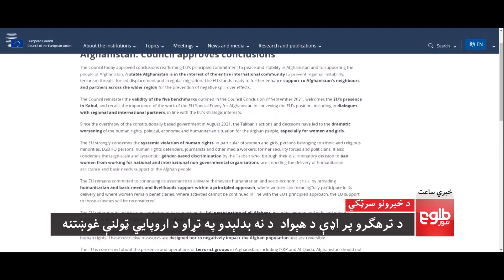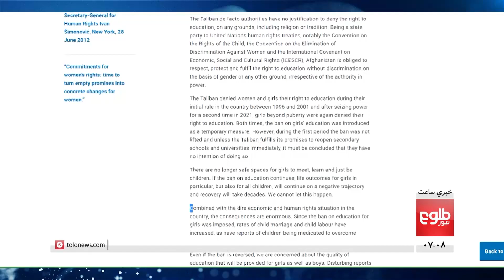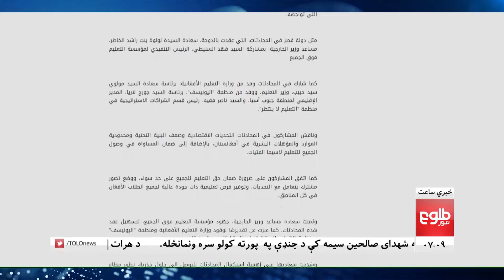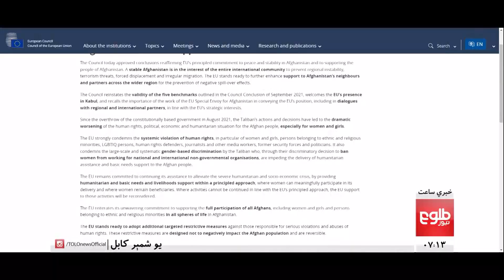Lemar News - 21 March 2023 - د لمر د ۷ بجو خبرونه د ۱۴۰۲ لمریز کال د وري لومړۍ نېټه